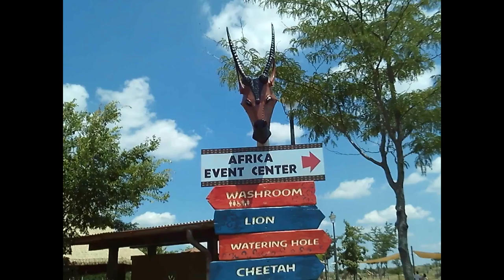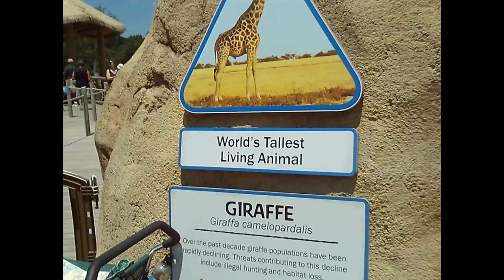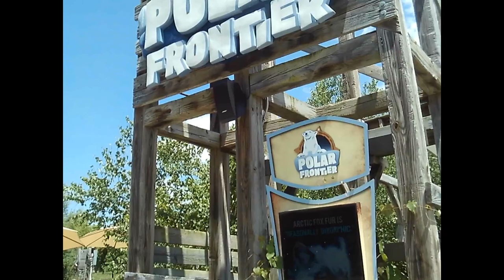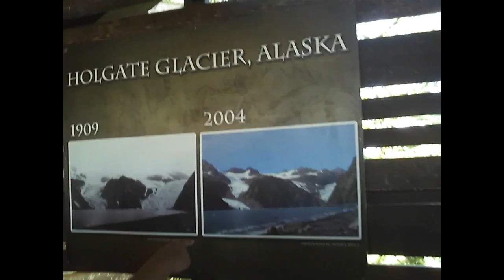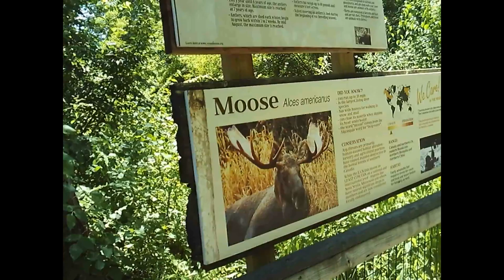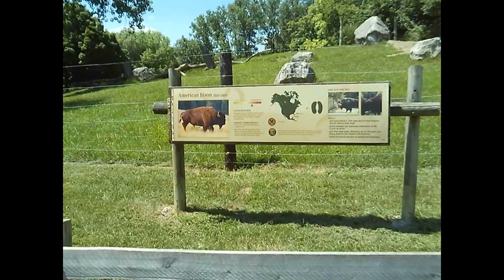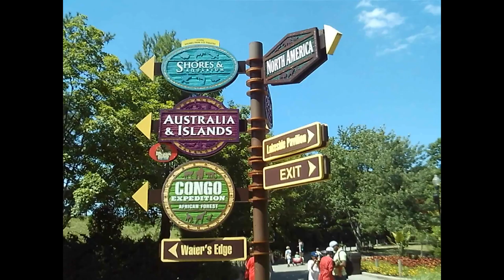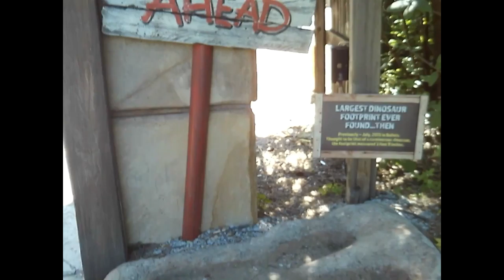A DAY AT THE COLUMBUS ZOO!!!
HEY GUYS! SHARING OUR VISIT TO THE COLUMBUS ZOO. ALTHOUGH WE DIDN'T GET TO SEE AS MUCH AS WE WANTED,  WE HAD AN AWESOME TIME AND CAPTURED SOME GREAT VIDEO OF SOME AMAZING AND BEAUTIFUL ANIMALS!! HOPE YOU ENJOY...
~BETSY